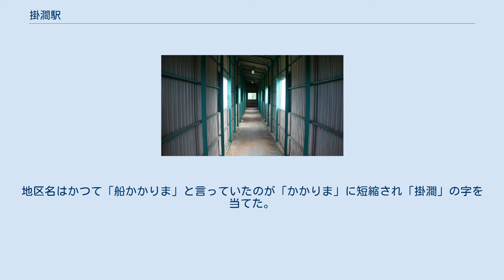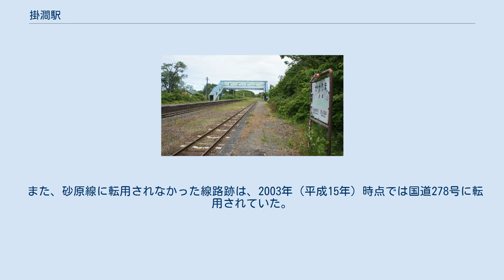掛澗駅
掛澗駅（かかりまえき）は、北海道（渡島総合振興局）茅部郡森町砂原西3丁目にある北海道旅客鉄道（JR北海道）函館本線（通称：砂原支線）の駅である。
電報略号はリマ。
 1976年の掛澗駅と周囲約1km範囲。
右が鹿部・大沼方面。
渡島海岸鉄道の旧駅は当駅より海岸寄りに位置した。
国土交通省 国土地理院 地図・空中写真閲覧サービスの空中写真を基に作成 当駅の所在する地区名より。
地域名は和名と思われ、「舟がかりする・入江」の意味とされる。
地区名はかつて「船かかりま」と言っていたのが「かかりま」に短縮され「掛澗」の字を当てた。
 相対式ホーム2面2線を有する地上駅で、列車交換可能な交換駅となっている。
互いのホームは駅舎側ホーム中央部分と対向側ホーム中央部分を結んだ跨線橋で連絡している。
駅舎側（北側）ホームが上り線、対向側ホームが下り線となっている（番線表示なし）。
上下線共に安全側線を有する。
尚、1983年（昭和58年）4月時点では、対向側ホームの下り線は上下共用であった。
また、下り線大沼方と上下共用線森方とを結ぶ亘り線の変形的な中線を1線有していた。
この中線は1993年（平成5年）3月時点では撤去されていた。
転轍機の形状は上り線からの片開き分岐である。
 森駅管理の無人駅となっている。
駅舎は構内の北側に位置しホーム西側に接している。
有人駅時代の駅舎は改築され、サイディング張りの小ぢんまりとした駅舎が建築されている。
駅舎とは別棟でトイレ棟を有する。
有人駅時代の駅舎は鹿部駅などと同形であった。
駅の標高は18.5mである。
 渡島海岸鉄道時代の掛澗駅は、現在の駅の北西、掛澗漁港から国道278号に至る道路の交差点附近に位置した。
跡地は2003年（平成15年）時点では空地になっていた。
 また、砂原線に転用されなかった線路跡は、2003年（平成15年）時点では国道278号に転用されていた。
 内浦湾の海岸に近い。